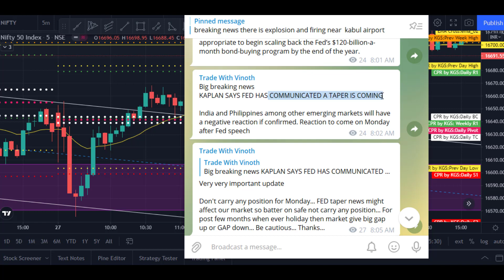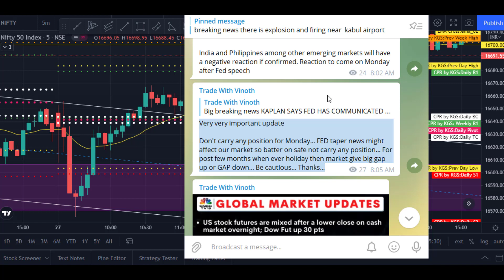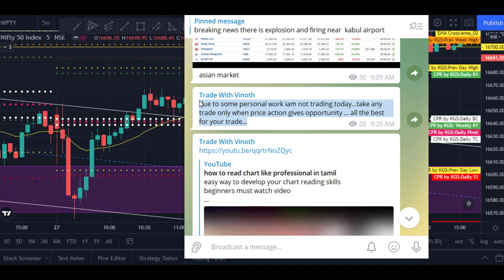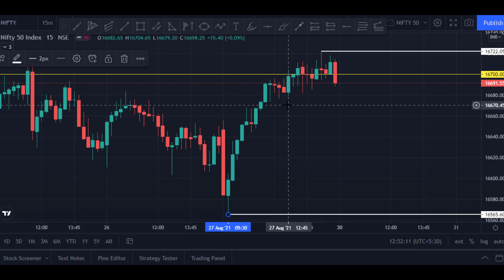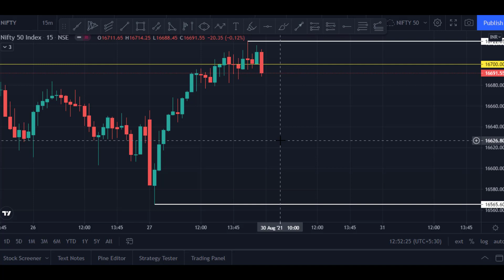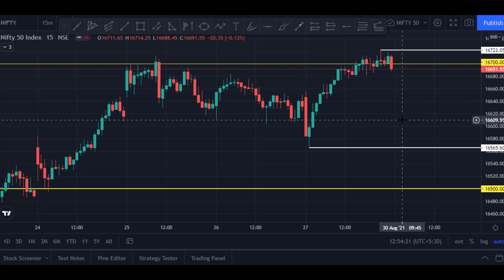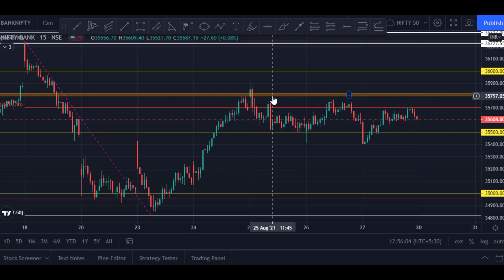nifty and bank nifty prediction for tomorrow (30.08.2021) in tamil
monday might be a gapup opening day...
so market open near all time high...
so this is plan for tomorrow